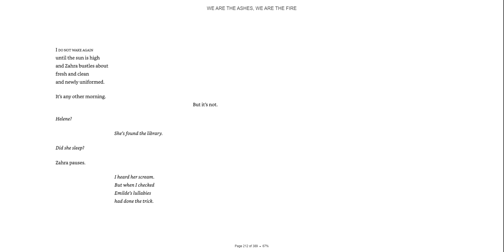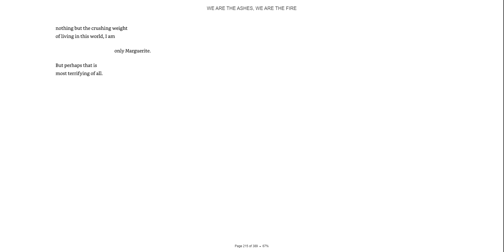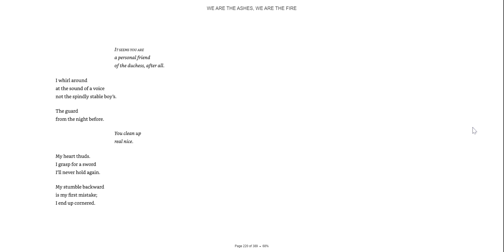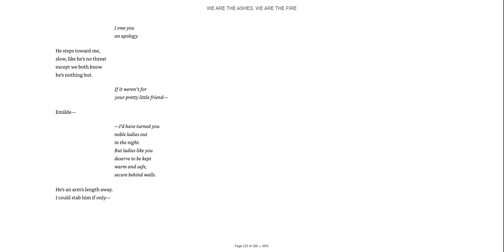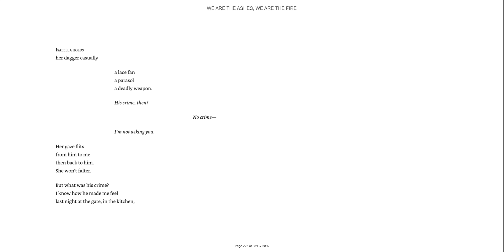We are the Ashes, We are the Fire Ch 24